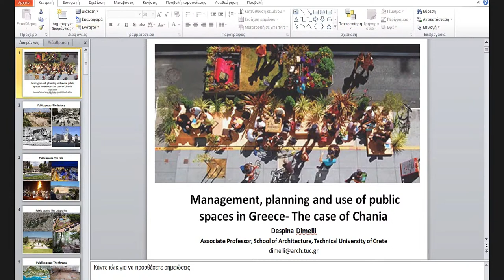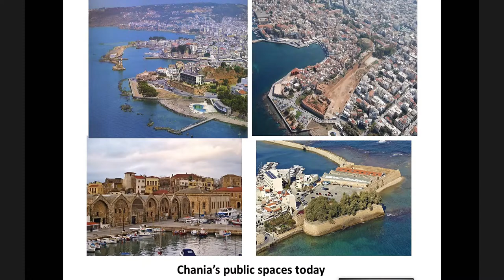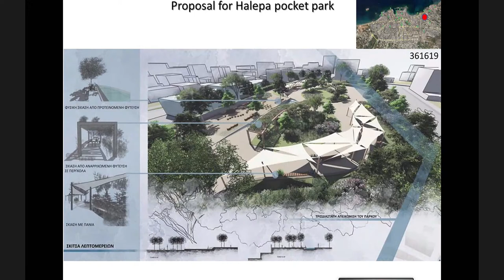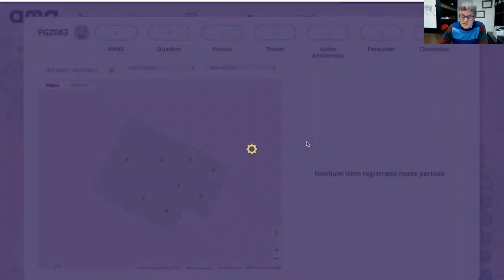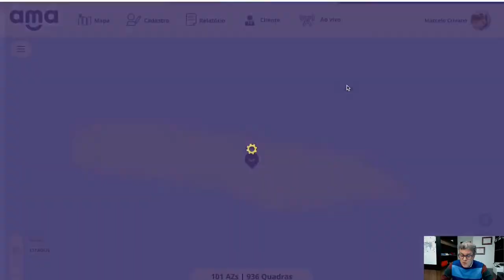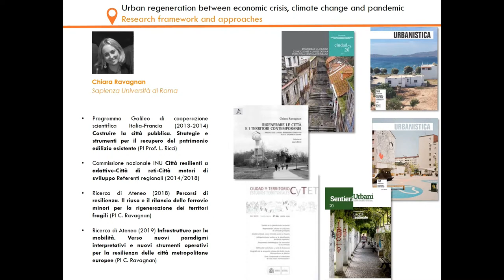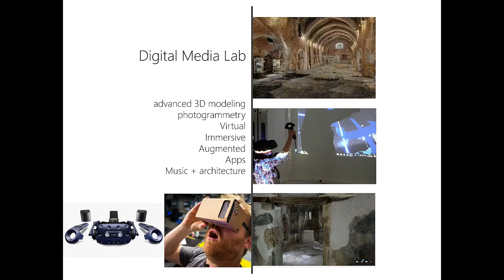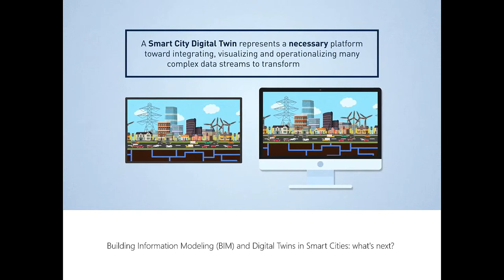UPDATE MY CITY Conference and Workshop (DAY 2 PART 2)